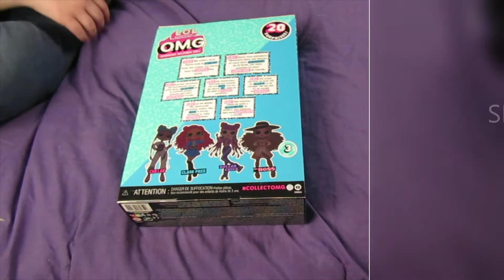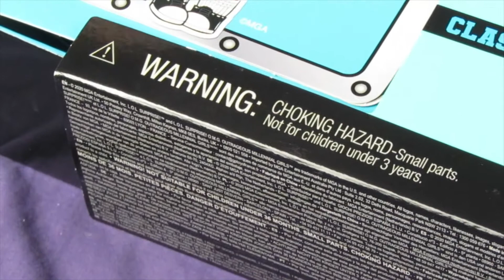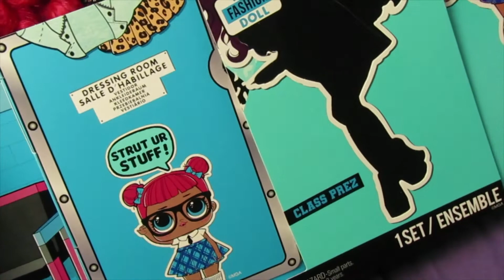lol omg class prez unboxing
lol omg class prez is my favorite! I love her outfit and her hair! I'm so excited about adding her to my collection.